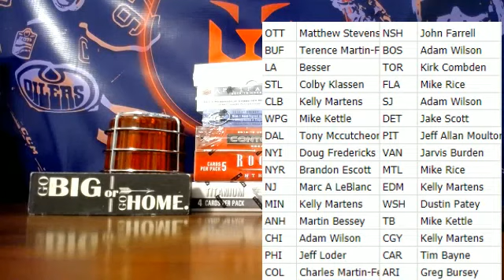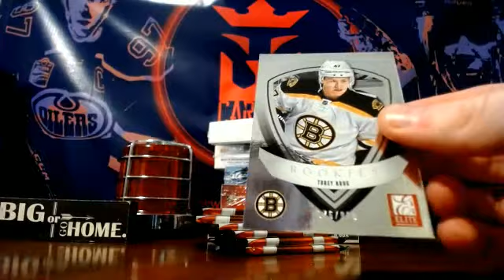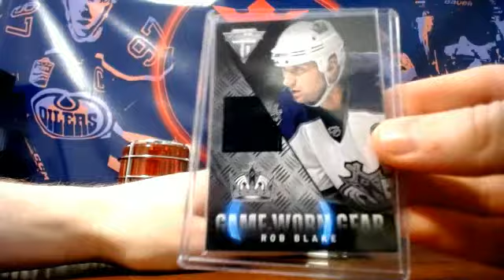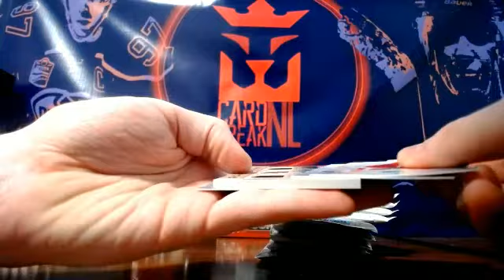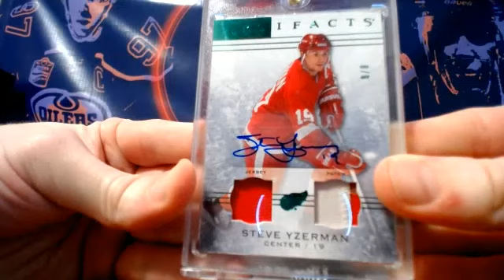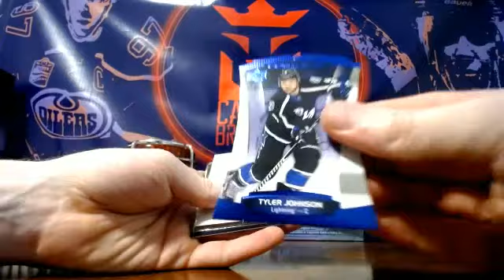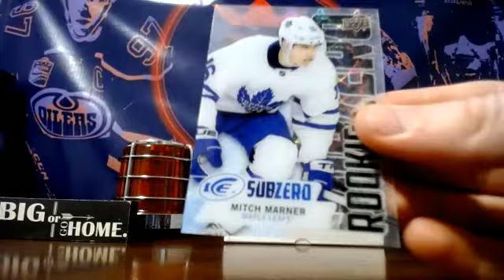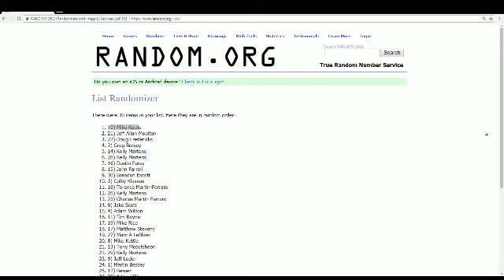6 Box Mixer #706